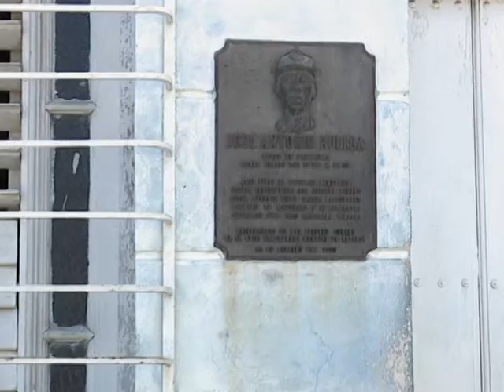Del ayer, la huella de Huelga en predios yayaberos.